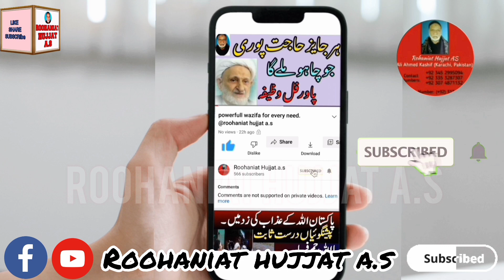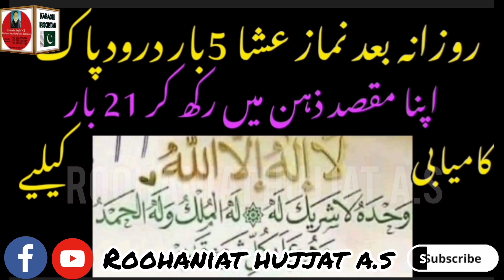Wazifa for Exam kaam mein kamyabi success ka waifa || roohaniat hujjat a.s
Har kaam mein kamyabi success ka waifa ||

Recitation to be successful in all matters
Prayer to get full numbers in examination
educated to pray for any case in court.

solve quarries.
How can pray for examination to get best marks?
What should recite for success in my aim?
what should recite for success in all my matters?